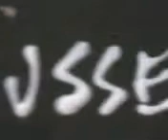Vielen Dank Herr Roussef!